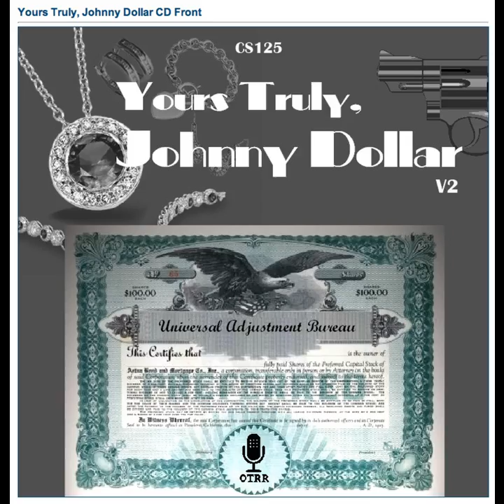Yours Truly, Johnny Dollar - 610820 752 Too Many Crooks Matter